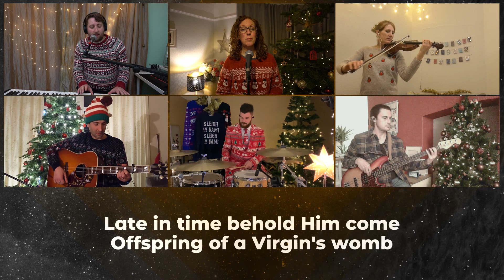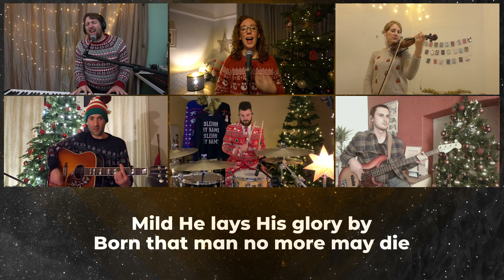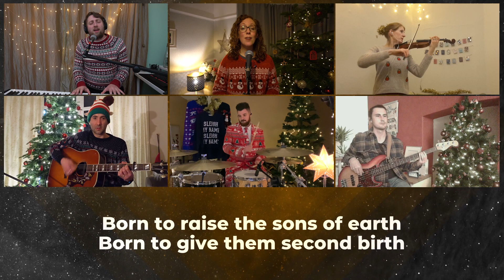Hark The Herald Angels Sing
Hark! The Herald Angels Sing was performed as part of City Church Sheffield's online Carol Service on Dec 20th-2020.